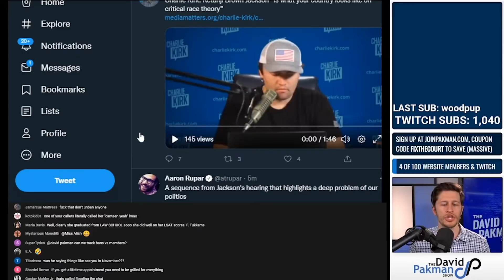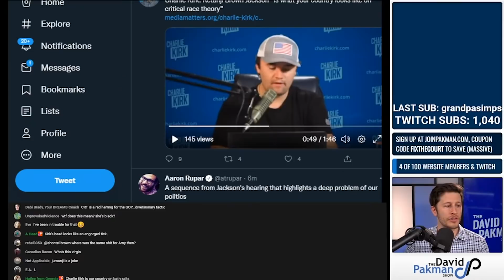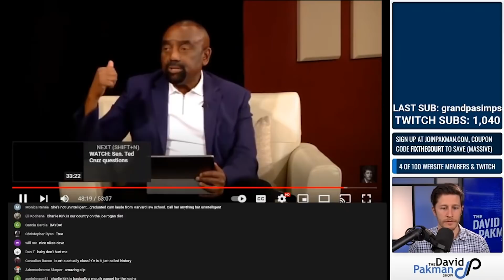Charlie Kirk on Ketanji Brown Jackson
Charlie Kirk comments on Ketanji Brown Jackson